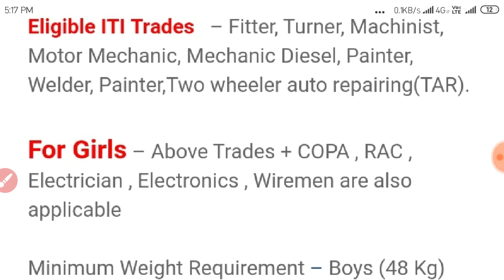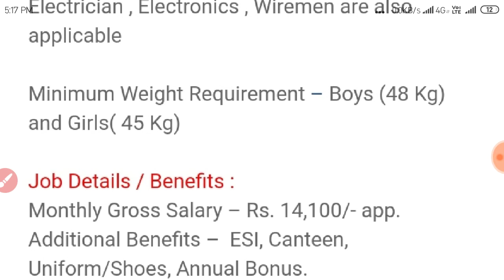ITI JOBS CAMPUS PLACEMENT